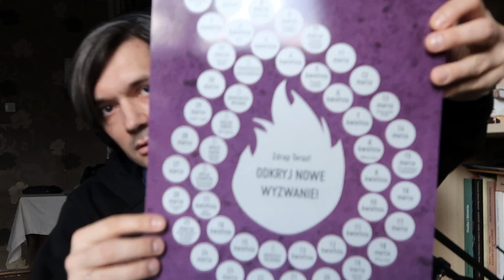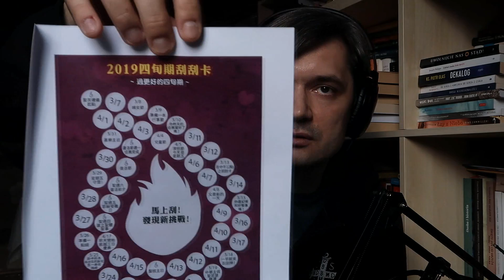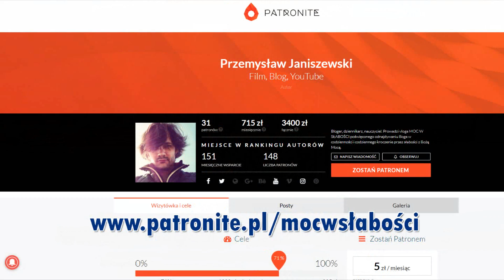ZDRAPKA WIELKOPOSTNA 2019 unboxing